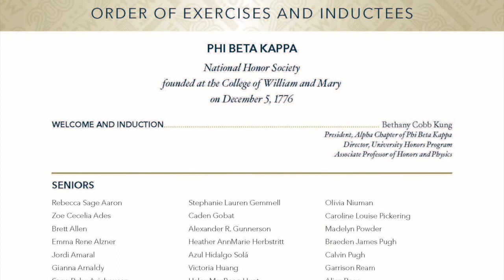GW Phi Beta Kappa Induction Ceremony 2021